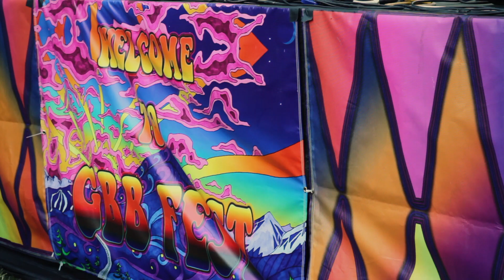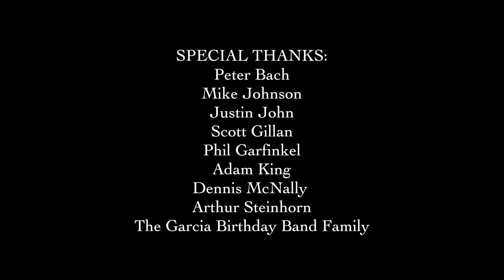GBB Fest 2016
A short documentary about GBB Fest, a three-day summer festival featuring the Garcia Birthday Band, Portland's premier Grateful Dead tribute band.
Special thanks to Marlena Williams for creating this fantastic video!